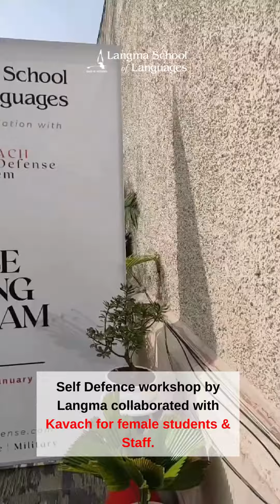A self-defense workshop, organized by 'KAVACH' in collaboration with Langma School of Languages.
To a day full of bringing out our inner warriors. Learning the defence techniques in the Self Defence workshop for the female students and employees from the professionals of “KAVACH”. Standing ever-ready to defend ourselves and all over loved ones to embrace the fighting spirit within us. Ending the day being fearless and unleashing girl power.

Credit : @SonyMusicIndia @sonymusicindiaVEVO
Song – Zinda
Singer – Siddharth Mahadevan
Director – Rakeysh Omprakash Mehra
Banner – Viacom18 Motion Pictures and Rakeysh Omprakash Mehra Pictures
Producers  – Rajiv Tandon, P. S. Bharathi & Viacom18 Motion Pictures